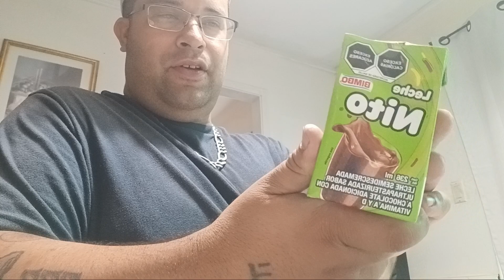leche nito bimbo drink 🍸